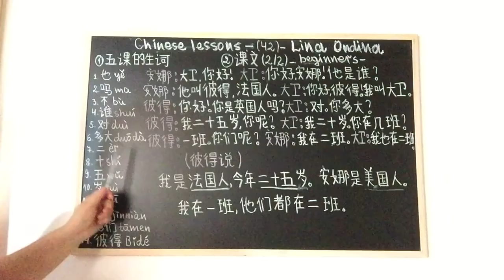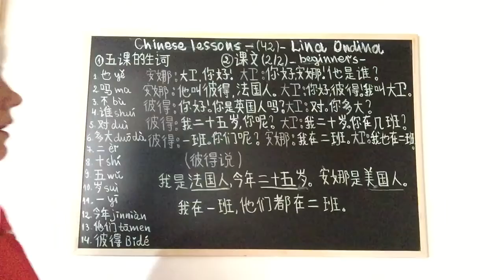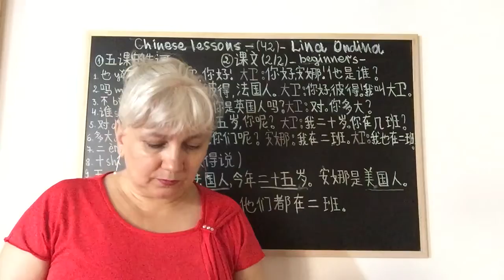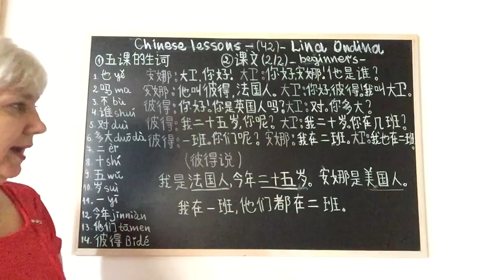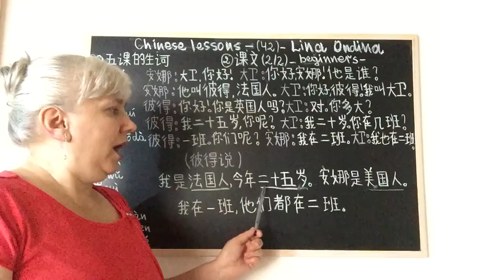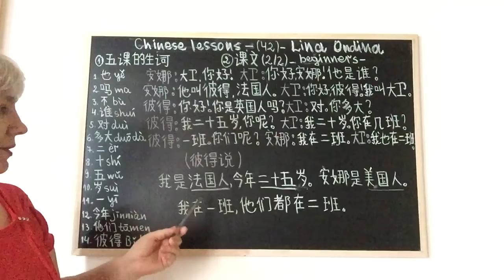Chinese lessons-beginners-(42)- Lina Ondina The fifth lesson,text, 课文 (2/2) 1. The words, 五课的生词 ...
Chinese lessons-beginners-(42)- Lina Ondina
The fifth lesson,text, 课文 (2/2)
1. The words, 五课的生词
2. p.25，text -第五课。你在几班? Which is your class?/In which class are you?